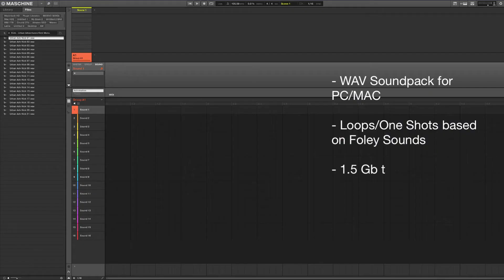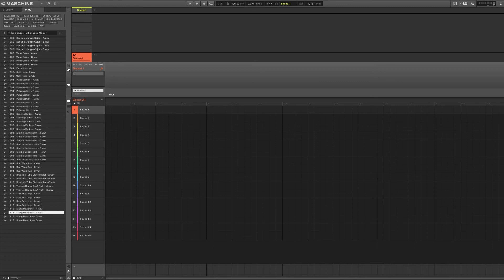Urban Adventures WAV Soundpack Walkthrough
As a creator you are often looking for that inspiring sound with an organic feel or an edge you can’t find in your everyday synthesizers. Say hello to your new best friend, Urban Adventures.

Taken off Airwave’s The Playground collection is Urban Adventures, an amazing collection of Drums, Drumloops, and SFX based on the very best source of inspiration on this planet, Field Recordings in an urban environment.

Urban Adventures’ Sample content totals more than 1.5 gb of processed, re-imagined, and twisted recordings made with just one purpose in mind, inspire the creator in you and help you reach that edgy, almost dystopian sound you are mostly after.

Urban Adventures is a WAV Sample Pack available for Pc and Mac.